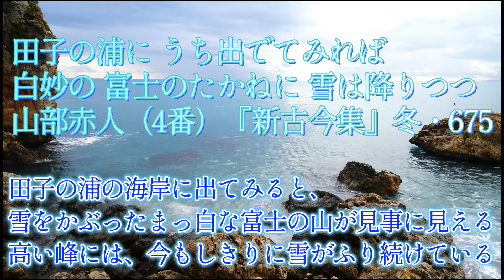🌊４番 山部赤人 やまべのあかひと〜 田子の浦に うち出でてみれば白妙の 富士のたかねに 雪は降りつつ❄️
❄️山部赤人（やまべの あかひと）（4番）　『新古今集』冬・675
詳しくはこちらのブログをご覧ください🌸

奈良時代の歌人で三十六歌仙の一人。
叙景歌人、自然歌人とも称され自然を詠む歌に優れる。
ぜひ、一緒に音読しましょ❄️🌟

❄️田子の浦に うち出でてみれば 白妙の 富士のたかねに 雪は降りつつ

田子の浦の海岸に出てみると､雪をかぶったまっ白な富士の山が見事に見える。その高い峰には、今もしきりに雪がふり続けている。

ぜひブログもご覧ください。